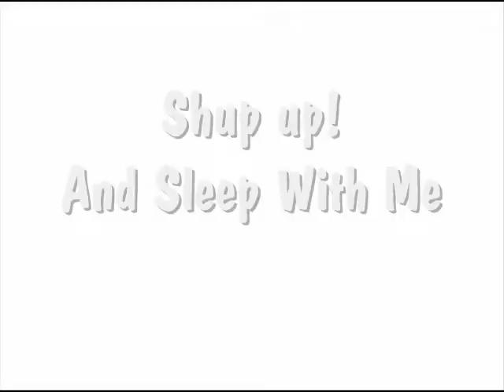"Shut up and Sleep with me"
Love Triangle! but the Dark Ace Comes out of Nowhere! xD
Warning:Male/Male
okay!
Stork wants to sleep with Finn
Finn wants to sleep with Aerrow
Aerrow wants to sleep with Stork
Dark Ace Wants to "Rape" Aerrow.
in the end they got what they want.

"I Miss Funn With Storm Hawks"
Storm Hawks(c)NerdCorps.
Shut up and Sleep with me By:Sin with Sebastian.